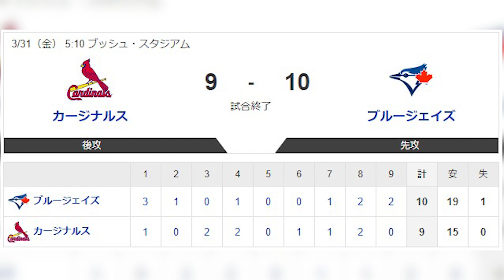【なお】大谷翔平 6回無失点&1安打！ 吉田正尚2安打！ ヌートバー1安打二四球！【なんJ反応】